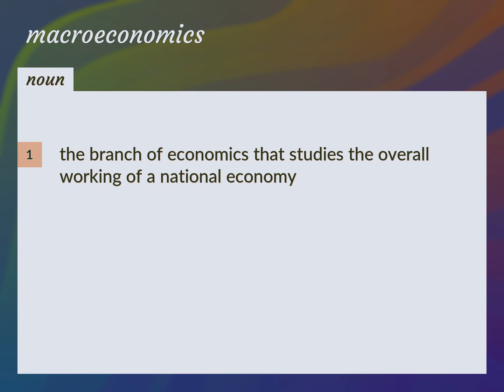Macroeconomics | meaning of Macroeconomics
What is MACROECONOMICS meaning?